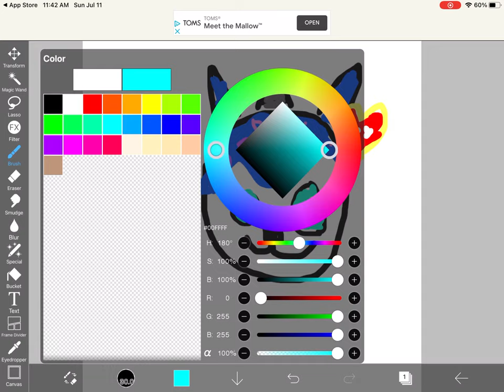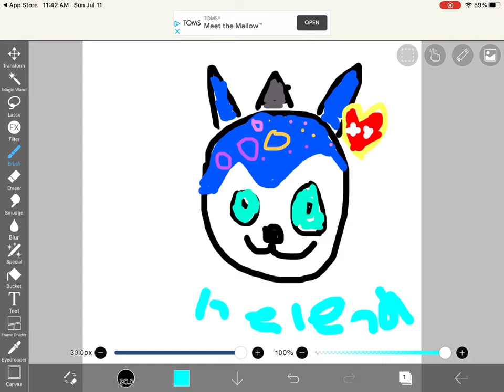Proof I have zero drawing talent